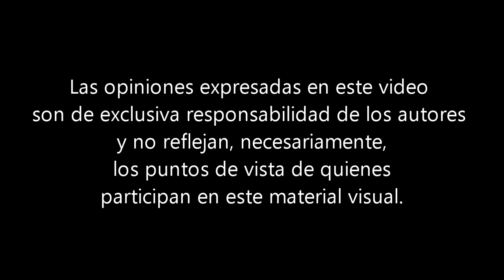37.0. ¿INDEPENDENCIA?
¿INDEPENDENCIA? POR:  @DEYVGTZ @VANEIRA_

LAS OPINIONES EXPRESADAS EN ESTE VIDEO SON DE EXCLUSIVA RESPONSABILIDAD DE LOS AUTORES Y NO RELFEJAN, NECESARIAMENTE, LOS PUNTOS DE VISTA DE QUIENES PARTICIPAN EN ESTE MATERIAL VISUAL.

AGRADECEMOS A TODOS LOS QUE PARTICIPARON @icharlydy @KissuKawai @simplementedave @Kuvaga @einargretch @dekiitaz @Cervazz @anniievill @EugeOviedo @DaniiArlick @BetoJimenz @ColibriQueVuela @SrtaProductions @FerchoAbarca